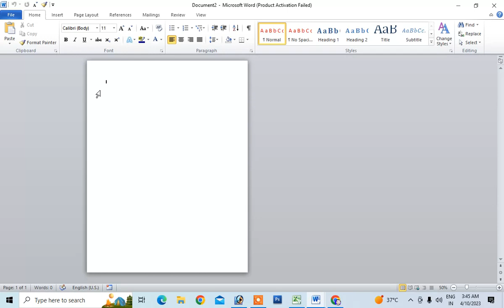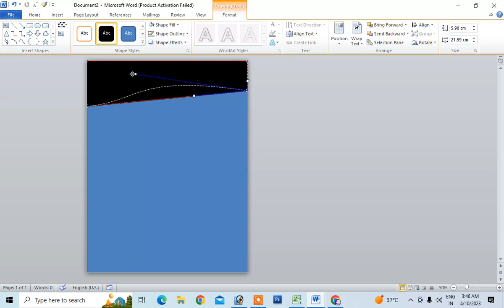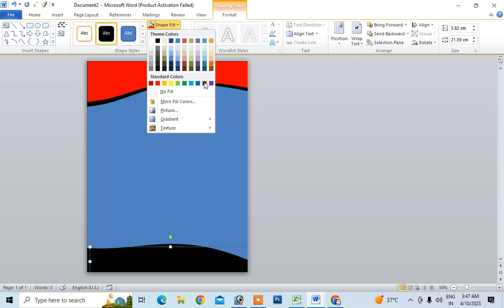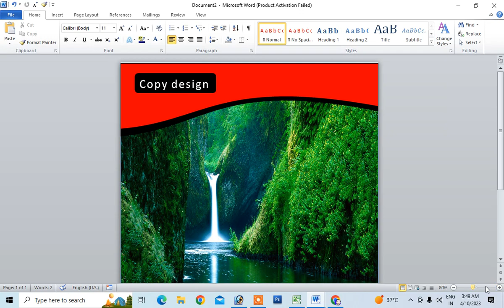ms word me notobook design kare | ms word in hindi | ms word tutorial ms word tutorial